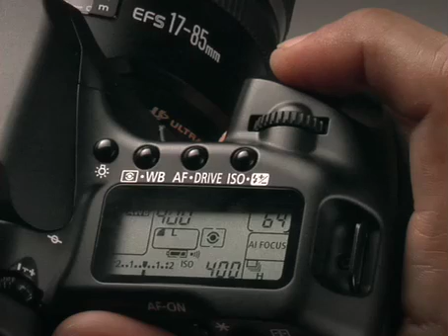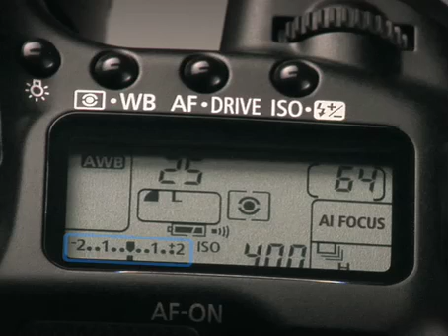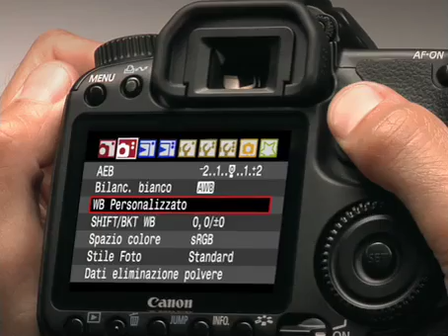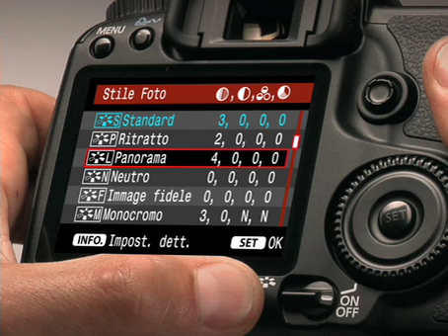Canon EOS 40D Virtual tour 1/4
Voce di Francesco Cataldo